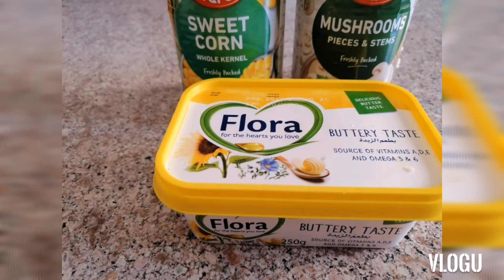Siguradong ulit ulitin nyo to pag natikman nyo (mimo vlogz)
corn and mushroom+bread#